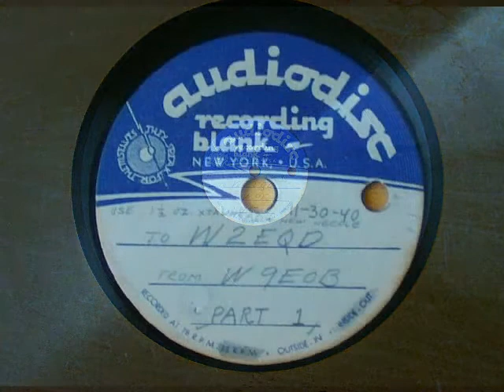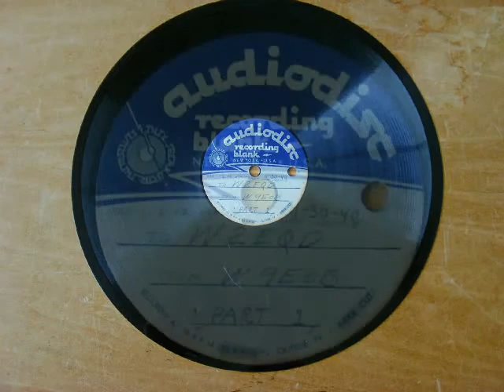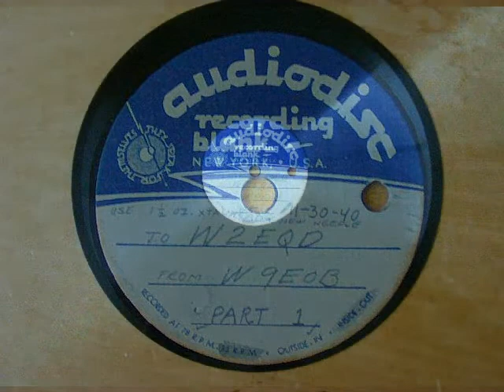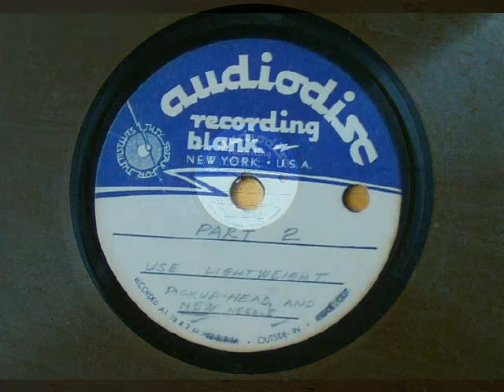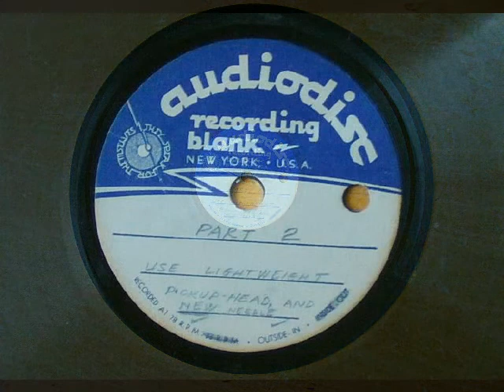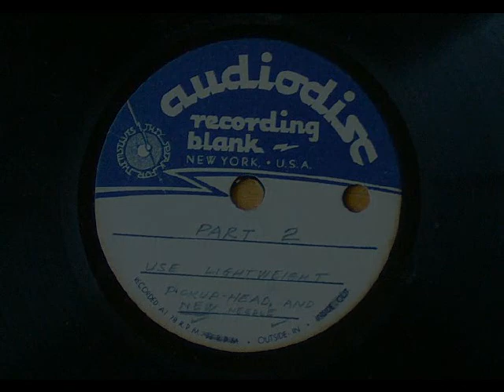78 RPM 1940 10" ACETATE DISC W9EOB TO W2EQD CORRESPONDENCE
This is a mail disc correspondence between two ham radio enthusiasts
W9EOB mailing disc to W2EQD (Midwest to NY area).
Before the advent of mailing tapes from home tape recorders, discs were sent through the mail.

Note that he cut a test track on the second side which the player had to be advanced to the main track.

Here are the license holders at the time of this recording, 1940
FROM: W9EOB—R.R.Bell,3565 N. Shepard Av.,Milwaukee,Wis.
 TO:  W2EQD—F. J. Skinner, 3171 Rochambeau Av.,N.Y.C.

Both sides of this disc were cut close to the label.  Automatic end of record lift had to be disabled.

I used WavePad editor to eliminate some low frequency noise on the disc.

Audiodisc Recording Blank, NEW YORK - USA
THEY TALK FOR THEMSELVES

11-30-40 USE 1 1/2 OZ. XTALHEAD & NEW NEEDLE
USE LIGHTWEIGHT PICKUP HEAD AND NEW NEEDLE

This disc starts the normal way from outside, see below.

Before tape was popular, recordings were made on Acetate Discs.  These were an aluminum disc coated with Acetate which can be recorded with a record cutter stylus.  The blanks had an extra 3 holes to provide traction since the stylus would develop significant drag.
I purchased many of these discs in the late 1960s early 1970s from Salvation Army.  It was easy to spot these in stacks of 78 RPM disks because the edge was shinier.  Many came from radio stations.

The sound quality of the outer grooves of a disk was better but had more scratch noise.  Consequently for a multi disc program the change in sound quality would be obvious if a disc finished from inside grove and next started with outside.  So every other disk was recorded unconventionally from inside first to outside.  This way little change could be heard when the transitioning from inside to inside or outside to outside.  This is why many of these discs have a marking on the label to identify to be started from the outside or the inside.